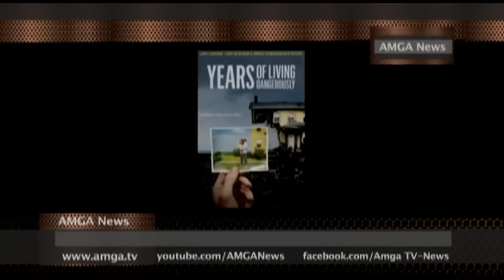AMGA News 07 07 15 Part 1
1.  Դոնալդ Թրամփը կարծում է, որ Ամերիկան դարձել է Մեքսիկայի աղբանոցը
2. Նյու Յորքը տուգանք կվճարի Occupy Wall Street շարժման անդամներին
3. Կոնֆեդերացիայի դրոշը կհանեն
ՌԵՊՈՐՏԱԺ  Օբաման խոսել է իսլամիստների դեմ պայքարի մասին
4. Մահացել է պրոդյուսեր Ջերի Վայնտրաուբը
5. Սելֆի անելիս տղամարդը զրկվել է գլխից
ՌԵՊՈՐՏԱԺ  Փլուզում Վաշինգթոն նահանգում
6. Կորած դեռահասներին գտել են
7. Կրակոցներ Քամփթոնում
8. Դատավորը մերժել է կարճել Շուգ Նայթի գործը
ՌԵՊՈՐՏԱԺ  Լոս Անջելեսում երաշտը շարունակում է մոլեգնել